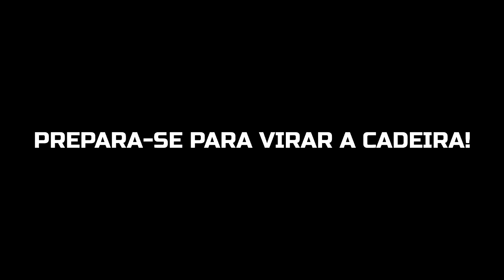STANDOFF 2 - JOGAMOS O FINO DO LEGEND NO COMPETITIVO (reflexo tá em dia paizão) ft. AQUILAGADO & PH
Se quer aprender a ganhar dinheiro dentro de casa usando apenas o seu celular, clica no link e mude sua vida! ⬇⬇⬇

Qualquer dúvida me chama no Instagram ⤵️

Instagram (se quiser falar comigo)

⬇ CFG DO PC ⬇

Processador_ LGA1151 G4560 3.5GHz 3MB Cache INTELPlaca de Vídeo_ GTX1050 2GB 128Bits GDDR5Placa Mãe_ LGA1151 GA-H110M-S2V DDR4 2133Mhz GIGABYTEMemória_ DDR4 8GB 2133MHz FURY BLACK HYPER XGabinete_ GAMER VX HUNTER LED AZUL VINIKFonte_ 400W V2.3 SHOCKER SERIES PFC A_rickseven7/80PLUS WHITE PCYES

P710K STANDOFF 2 LEGEND COMPETITIVO RANKED